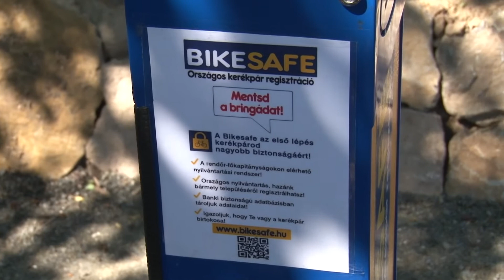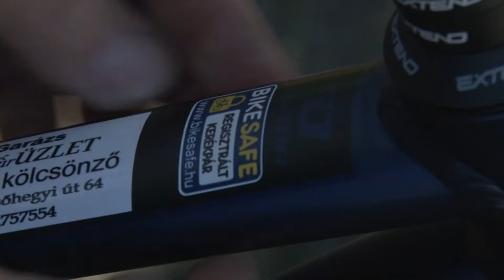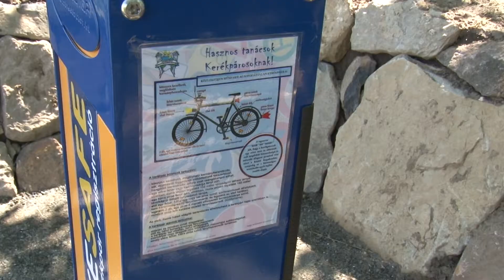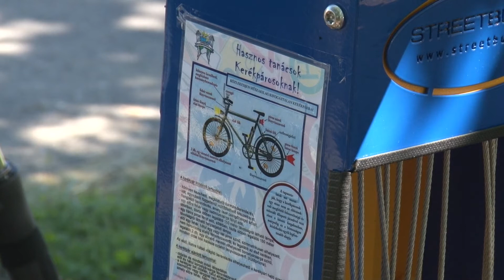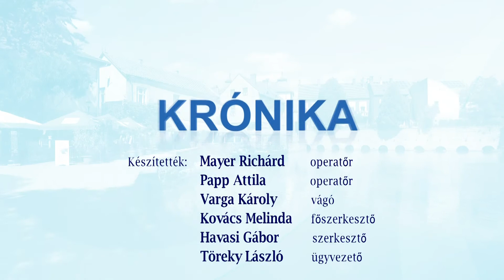Krónika - 2021. május 26.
- Kerékpárral is biztonságban - Szervízpontot adtak át Szigligetnél.
- Nemcsak bot és vászon - Tapolcára érkezett az országjáró nemzeti zászló.
- Szombaton nyit - Várja a vendégeket a Tapolcai Termálstrand.